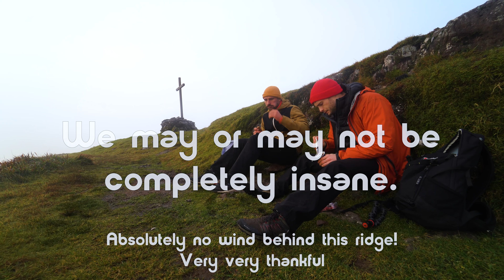Mt. Brandon Sunrise Hike (4k) - Atomic Sunrise, Rasberries & Slea Head - Dingle Diaries pt 3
Stuck in Great Britain for almost two years due to Covid, a break in schedule and itchy feet leads Chris to an impromptu trip from Cardiff to Dingle, Co, Kerry, Ireland.

Day 3 is the one we have been planning for. Studying the expected weather patterns we see a break in the weather in the early hours. Perfect for our plan to complete a sunrise hike in Dingle. We set our sights on the Pilgrams Path up Mt. Brandon. The 9th highest mountain in Ireland, we set off at 6:40 and roughly an hour and thirty minutes later we reached the summit.

Pre summit we were met with the most incredible sunrise. As the fog filled the valleys below the golden glow erupted. Never seen a sunrise like it. At the top we were met with blanket fog. We hit slea head after for a nice drive around finish the weekend!

Gear:
Camera - Sony A7iii
Lens- 28-70, 14mm, 70-300